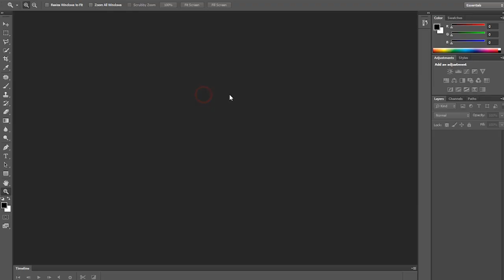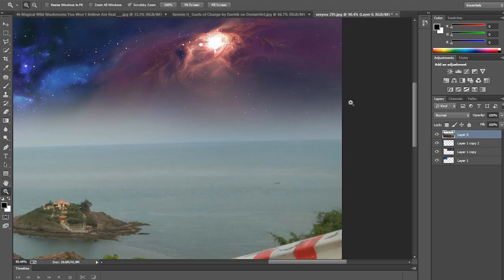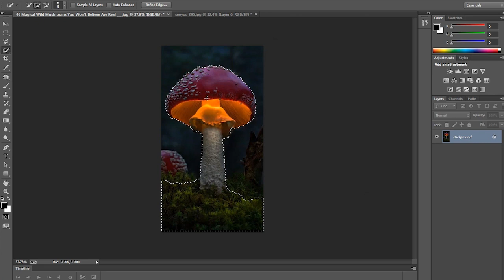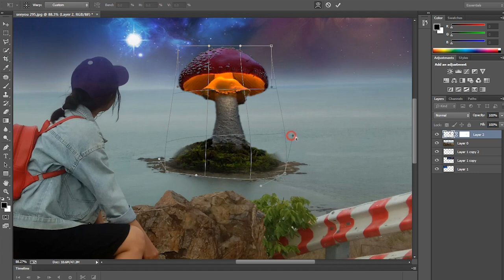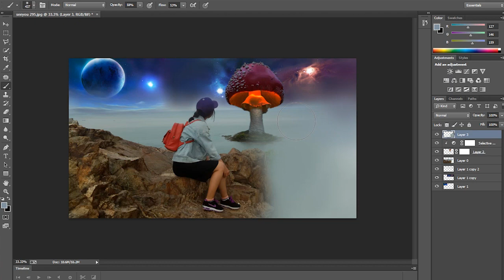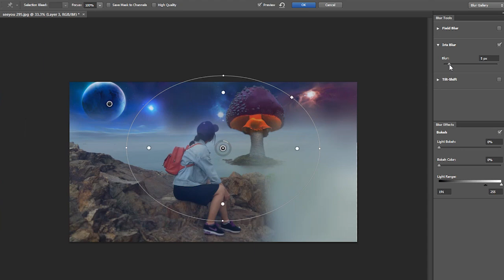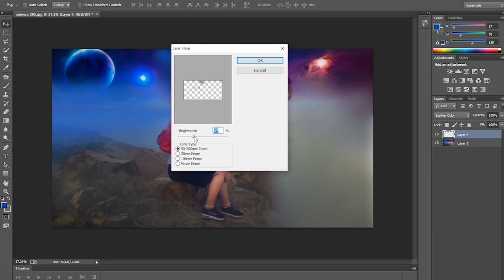Speed Art 4 |big mushroom - photoshop manipulation tutorial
photoshop tutorial making of surreal geometric landscape photo manipulation scene effect in photoshop.